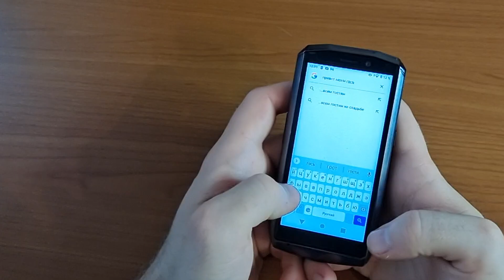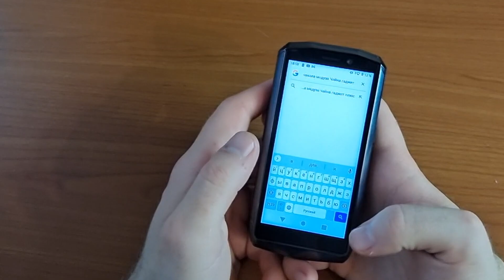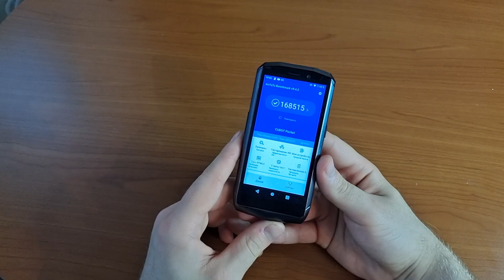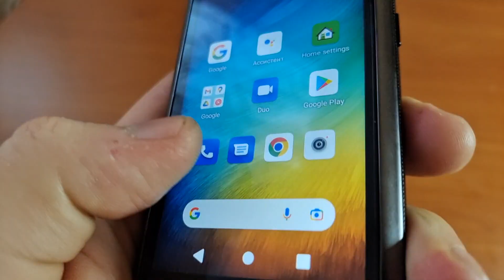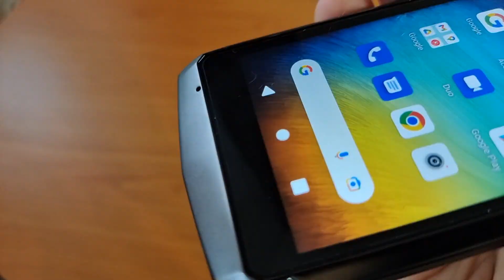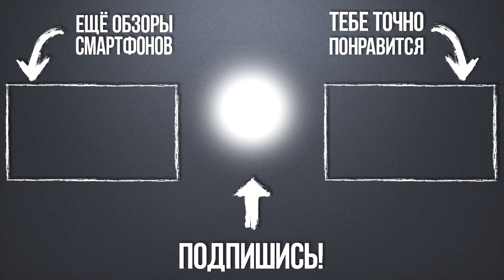Для тех, кого ДОСТАЛИ ЛОПАТЫ - Компактный CUBOT POCKET - ПОЛНЫЙ ОБЗОР НОВОГО СМАРТФОНА из КИТАЯ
В этом обзоре я расскажу о новом компактном смартфоне компании CUBOT - CUBOT POCKET, который я закзаал с AliExpress на самом старте продаж за 99 баксов.
CUBOT POCKET - это смартфон начального уровня с поддержкой NFC, который получил компактній дизайн и дисплей всего 4 дюйма. Основная камера CUBOT POCKET имеет 1 модуль на 16 МП.  Работает CUBOT POCKET из коробки на 11 андроиде. Фишкой Redmi CUBOT POCKET является уникальній дизайн и размер диплея.